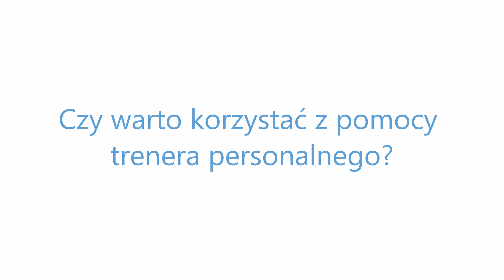Czy warto korzystać z pomocy trenera personalnego?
Jak znaleźć trenera personalnego, który doskonale sprawdzi się jako nasz przewodnik i towarzysz na drodze do sukcesu – sylwetkowego, żywieniowego, kondycyjnego? Obejrzyj nasz materiał wideo, przygotowany wraz z Krystianem Grzejszczakiem – trenerem zajęć indywidualnych i grupowych, który podpowie naszym widzom, jak wybrać trenera personalnego i na co zwrócić uwagę podczas jego poszukiwań. Oprócz opisu tego, jak wyglądają ćwiczenia z trenerem personalnym, z filmu dowiecie się również:

0:42 – kim jest trener personalny?
1:38 – jakie doświadczenie powinien mieć trener personalny;
3:15 – charyzma trenera personalnego – co to oznacza i jak wpływa na trening;
7:11 – empatia u trenera personalnego – dlaczego jest tak ważna;
10:58 – umiejętność analizy potrzeb i oczekiwań podopiecznego i dostosowania planu do danej osoby;
12:56 – dlaczego warto wykonywać ćwiczenia z trenerem personalnym;
13:44 – jak znaleźć trenera personalnego i jak długo korzystać z jego wsparcia.

Po zapoznaniu się z treścią materiału wideo poznacie – punkt po punkcie – cechy trenera personalnego, na które należy zwrócić szczególną uwagę przy decyzji o podjęciu współpracy. Krystian Grzejszczak podnosi również bardzo ważną kwestię, o której warto pamiętać. Pomiędzy podopiecznym a trenerem powinna bowiem występować „chemia”, której poczucie będzie indywidualne dla każdego podopiecznego. Aby więc odnaleźć właściwego trenera, dobrze jest... „przetestować” współpracę z kilkoma z nich!